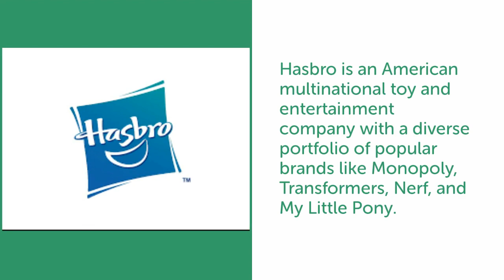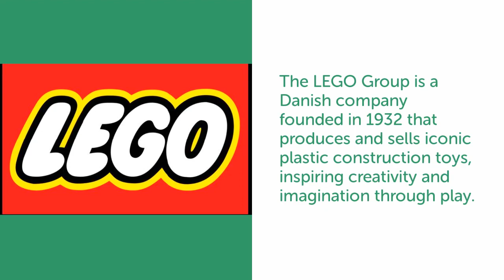World 'sTop 5 Biggest Toy Company